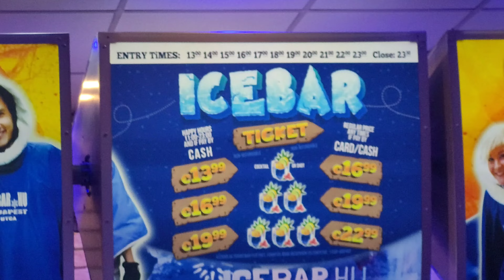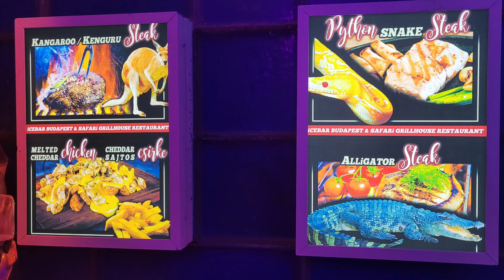Icaebar, Budapest, Hungary | My first ICEBAR experience